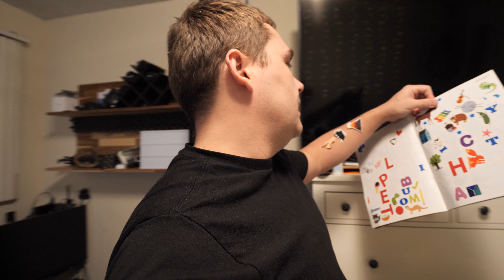Aniversário do Felippe - 37 anos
♥♥♥Nos sigam também:♥♥♥